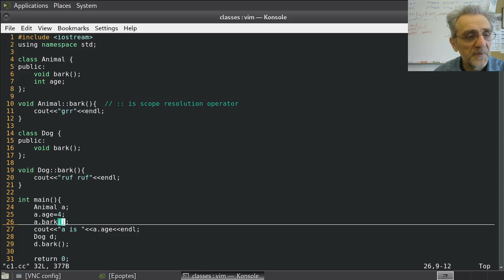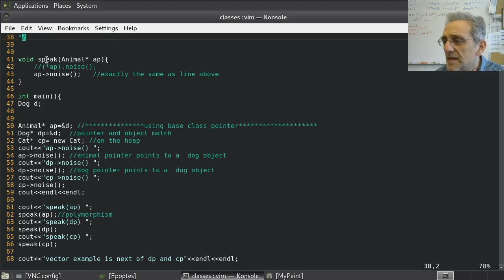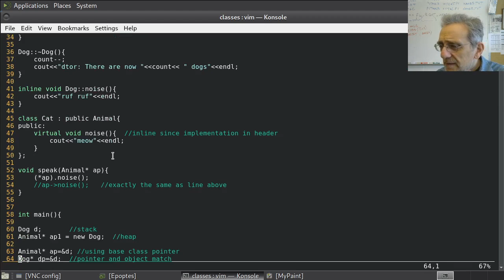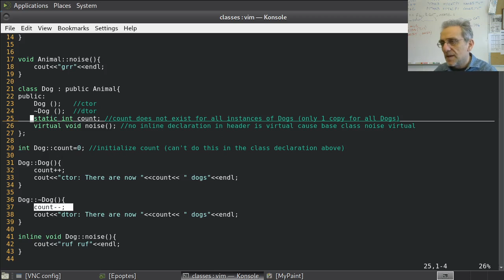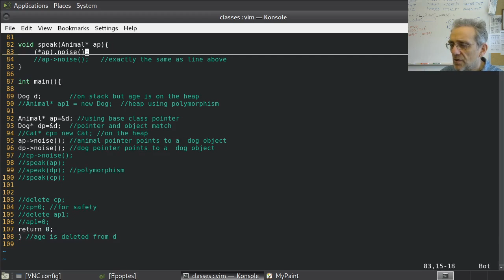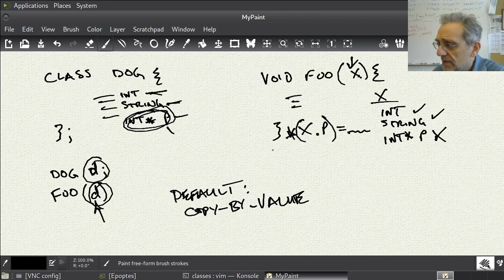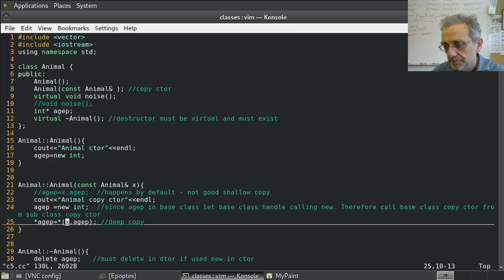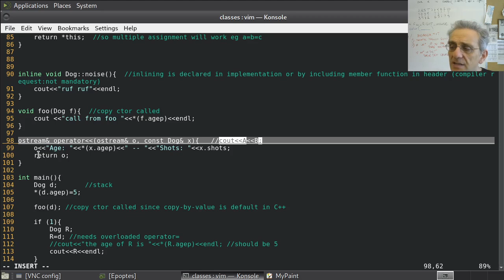CS3 Lesson 19B: OOP Functions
Polymorphism, Virtual destructor, Copy constructor, Assignment operator, Insertion operator
C++